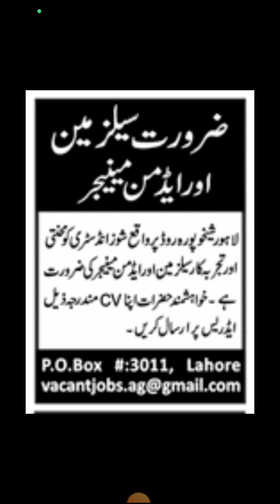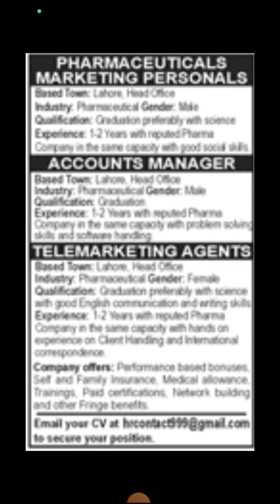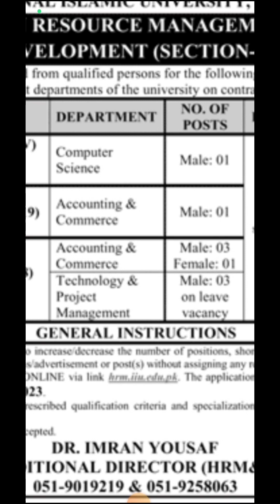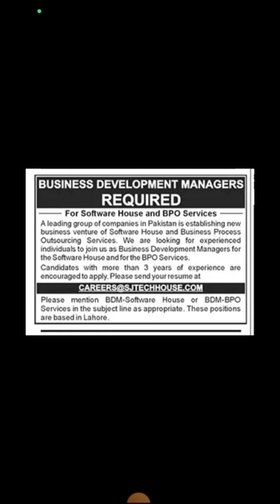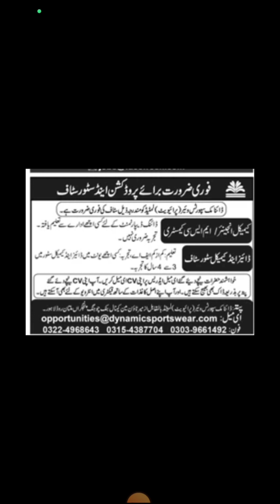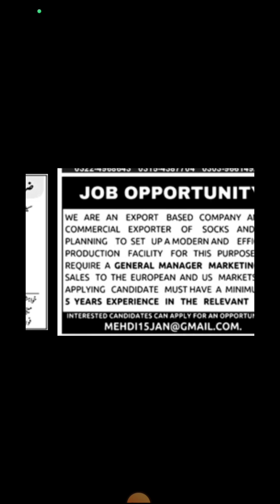Sunday Special All Govenment Private Jobs 2023 In One Video From Different NewsPapers Of Pakistan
Asalam u alakum friends.In this video we see The latest Government jobs in Pakistan in 2023.After watching full video you can see new jobs in 2023 and also Govt Jobs in Pakistan or Govt jobs in 2023.We cover almost all Today jobs in Pakistan and also learn how to apply for latest jobs in all fields like Punjab Jobs, Sindh jobs Karachi jobs Peshawar jobs Kpk Jobs, etc in my channel Job La Lo G
✔✔Queries✔✔
new jobs
government jobs
govt jobs
Pakistan jobs
new jobs
jobs in Pakistan
Pak jobs
latest jobs
Pak army jobs
govt jobs
government jobs
invigilator jobs
fia jobs
today jobs in Pakistan
Job Lalo G
Free Jobs
Online earning